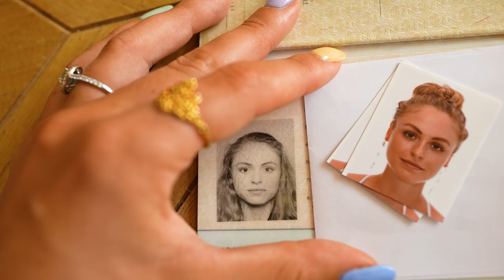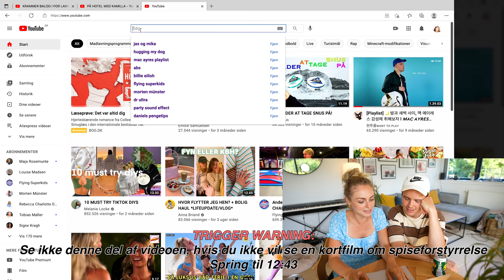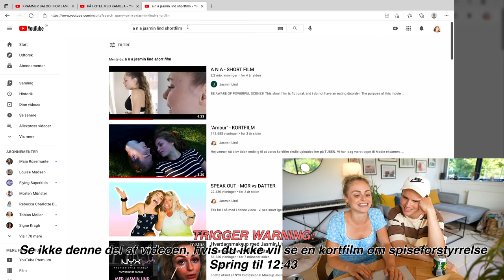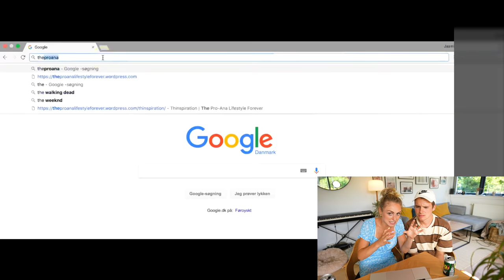VI REAGERER PÅ MIN MEST SETE VIDEO PÅ YOUTUBE!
Videoen indeholder reklame for IDEAL OF SWEDEN / heyyyy allesammen! Håber i har det strålende og nyder sommeren🙌🍓 Brug rabatkoden "JASMIN15" for EKSTRA 15% rabat på ALT fra IDEAL OF SWEDEN - OGSÅ nedsatte varer📱 Alt er i forvejen 30% nedsat - dvs. at du får minimum 45% rabat på alt!

Tusind tak for at se med i denne video! LOVE YOU ALL

OM VIDEOEN:
- Almindelige videoer: Sony a7Siii med Sony FE 16-35mm f/2.8